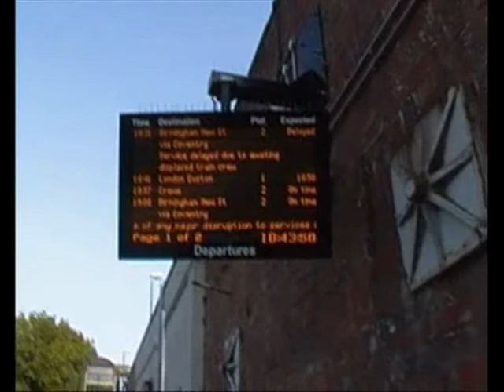LONG BUCKBY EVENING SPECIAL 17 07 2013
Just over 3 hours on a sunny warm evening.